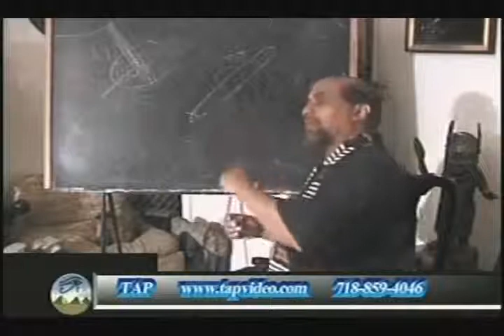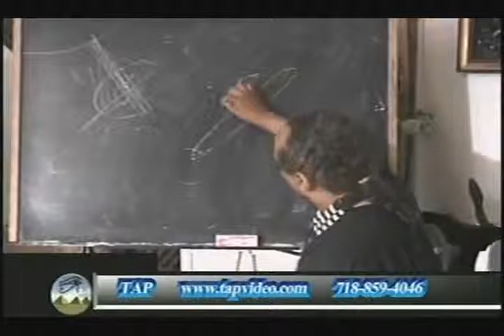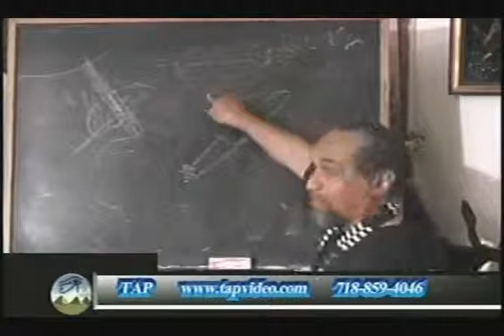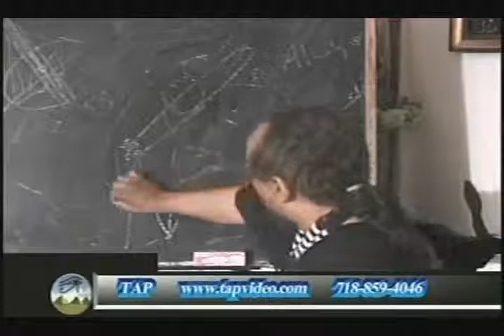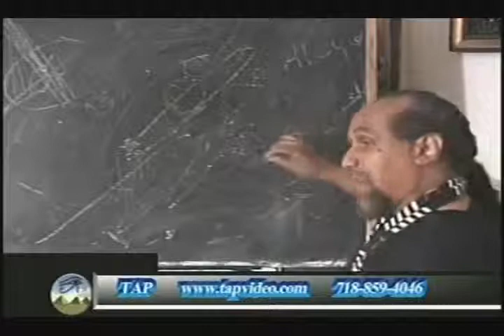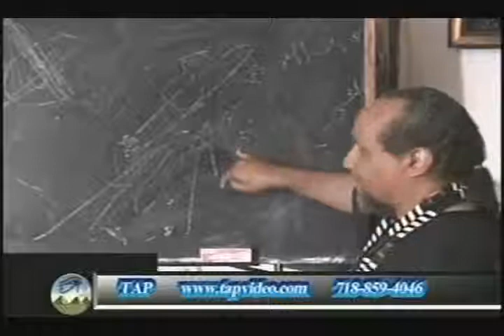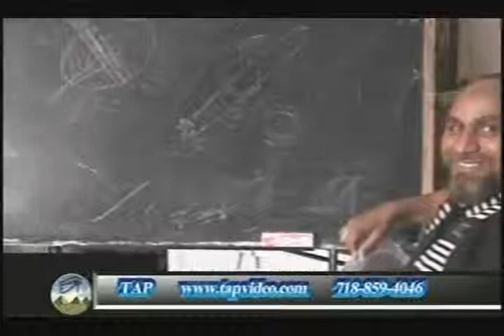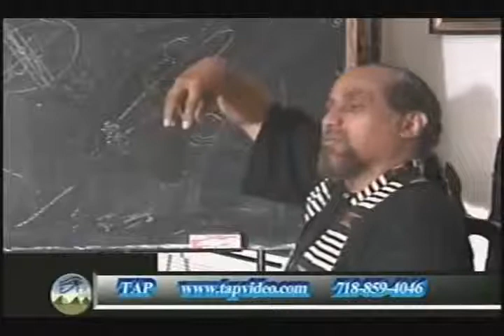Phil Valentine Metaphysics of D.N.A PT 19